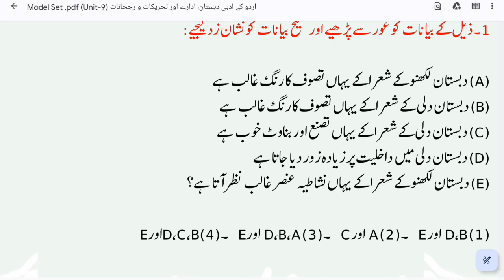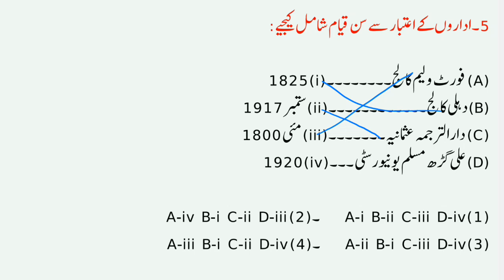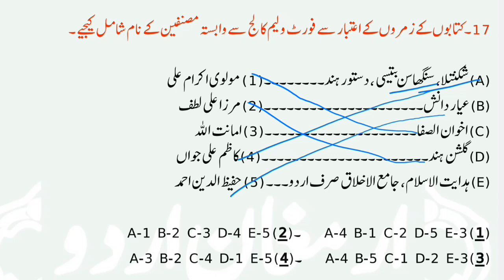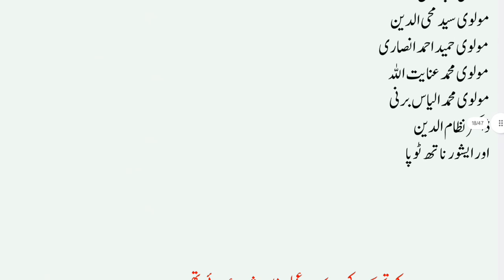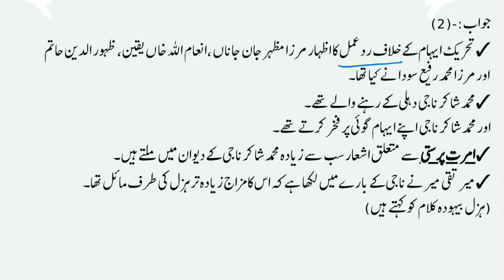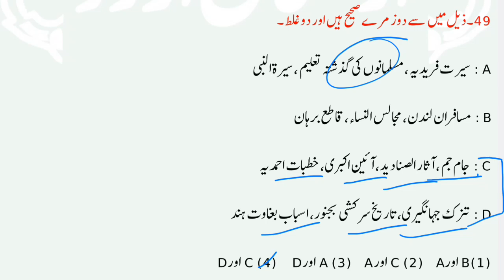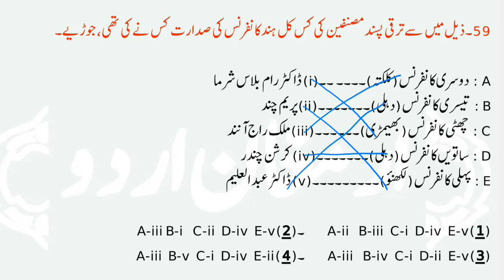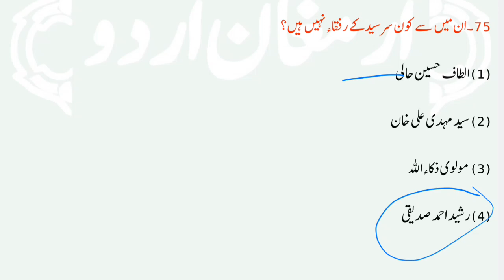Urdu Ke Adabi Dabistan, Edaare Aur Tahrikaat o Rujhaanat | NTA UGC NET JRF URDU | V.V.I | Unit-9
Urdu Ke Adabi Dabistan, Edaare Aur Tahrikaat o Rujhaanat | NTA UGC NET JRF URDU | V.V.I |  | اردو کے ادبی دبستان ، ادارے اور تحریکات و رجحانات | Unit-9